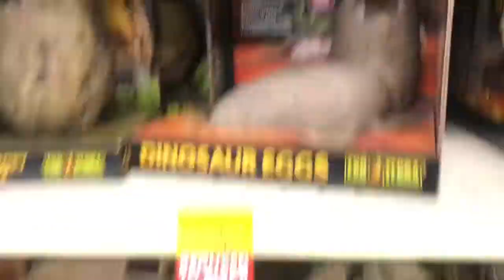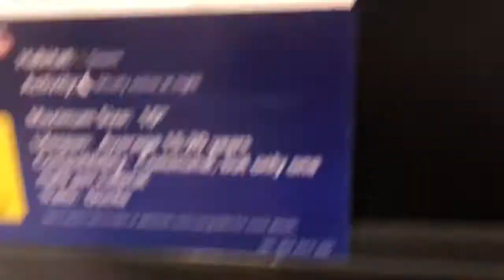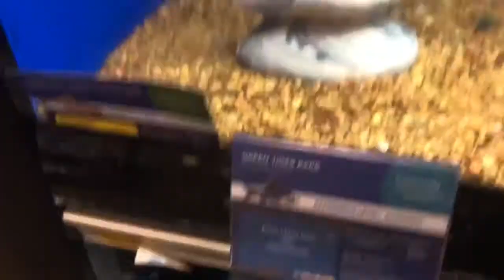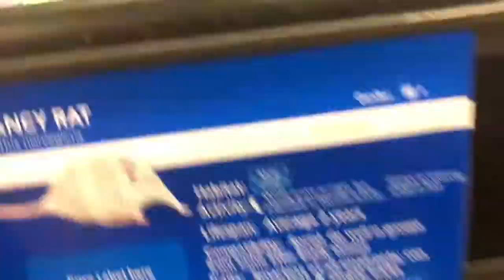PETSMART VLOG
Just a vlog of my day going to get crickets at my local petsmart.